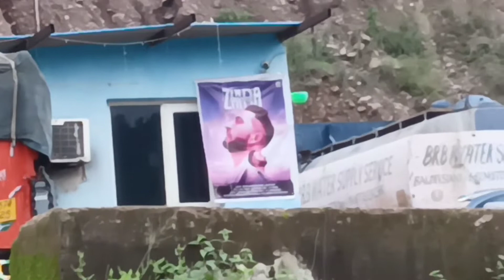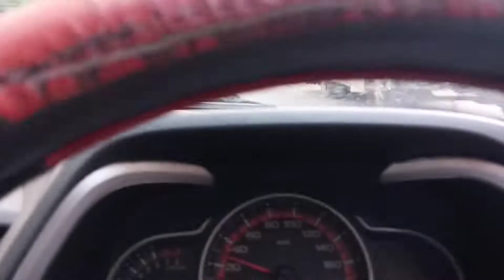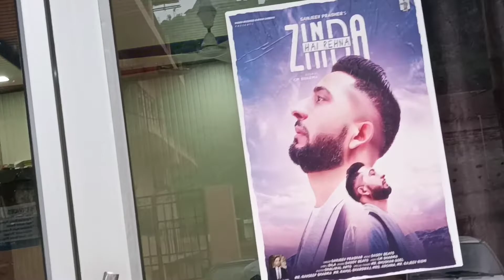DUTY Se Off 🏘 | SEC-5 | INDUSTRIAL AREA |Parwanoo